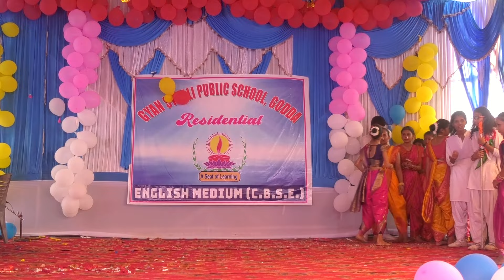desh bhakti dance by students | Aarambh hai Prachand | patriotic song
desh bhakti dance by students | Aarambh hai Prachand | patriotic song | desh bhakti dance by students 👌🏻👌🏻👌🏻👌🏻👌🏻👌🏻👌🏻👌🏻👌🏻
TEACHER'S DAY PERFORMANCE
GYAN STHALI PUBLIC SCHOOL, GODDA ( JHARKHAND )

आरंभ है प्रचंड बोले मस्तको के झुंड
Aarambh hai Prachand Full Song | with हिन्दी / HINDI LYRICS
"Aarambh [Full Song]" | Gulaal |
KK Menon & Mahi Gill
main Lakshmi Bai
wedding
dance
performance
couple
romantic
bollywood
sagan
engagement
new patriotic song
patriotic song
desh bhakti geet
new desh bhakti geet
bharat hai pahchan meri
bharat
bharat hai pahchan meri dance
republic day song 2024
independence day song 2024
भारत है पहचान मेरी
देशभक्ति गीत
देशभक्ति डांस 2024
भारत
है
पहचान
मेरी
कवि सिंह
kavi singh
anuj kumar sharma